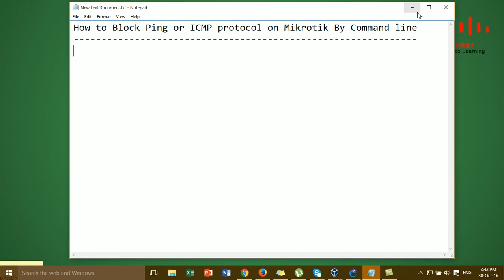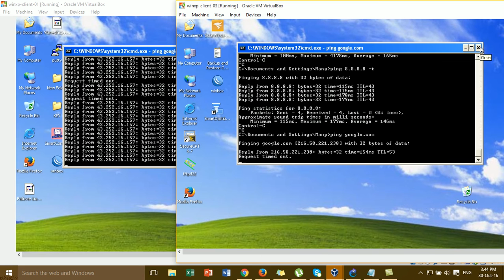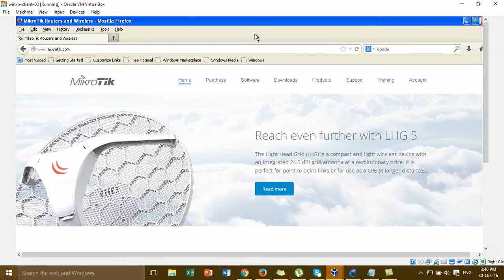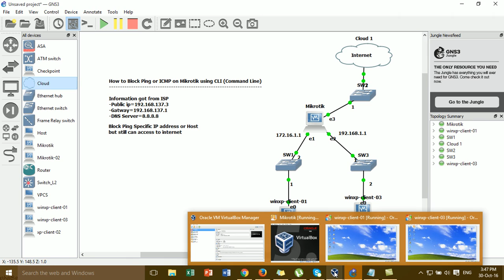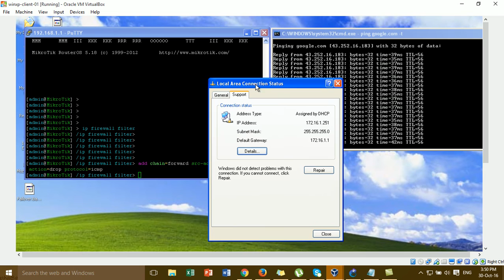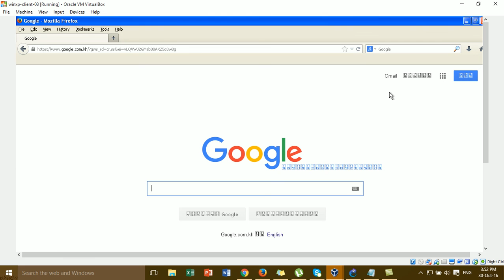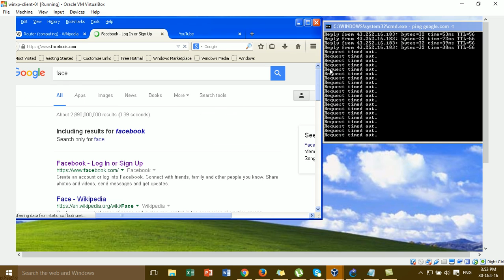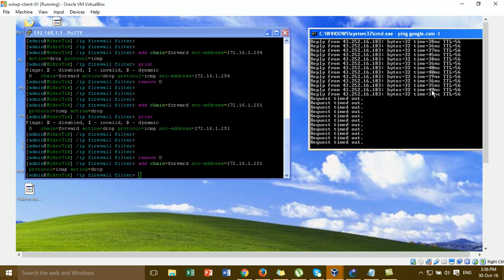How to Block Ping or ICMP Protocol on Mikrotik Using CLI Command Line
In this Video i want to show all of you about How to Block Ping or ICMP Protocol on Mikrotik Using CLI Command Line